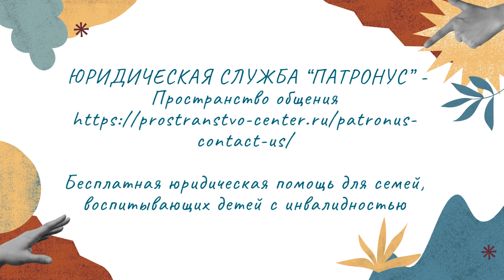Исковая давность по делам о причинении вреда ребенку при родах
В завершающем видео второго сезона нашей серии ВопросыЮристам руководитель проекта Патронус адвокат Светлана Викторова рассказывает о том, в течение какого времени родители могут обращаться с иском о причинение вреда ребёнку при родах.

Сохраняйте себе это видео и делитесь им с теми, кому оно может быть полезно. Другие полезные видео от юристов Патронуса вы можете найти по хэштегу

Напоминаем, что родители детей с инвалидностью могут записаться на бесплатные консультации к юристам Патронуса по ссылке

Ролики сняты при поддержке Благотворительного фонда CSS.